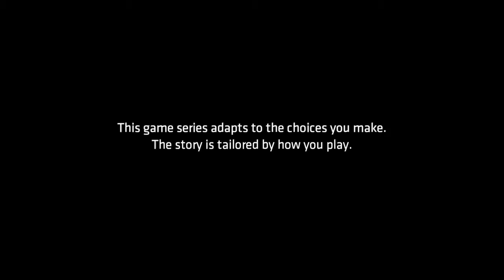Batman The enemy within S2 E2 part 1 Meeting Harley